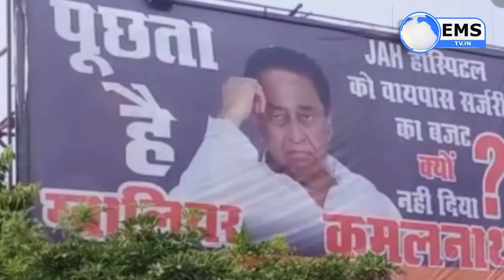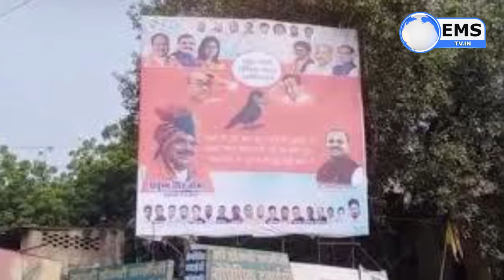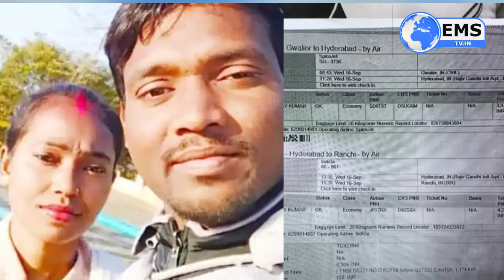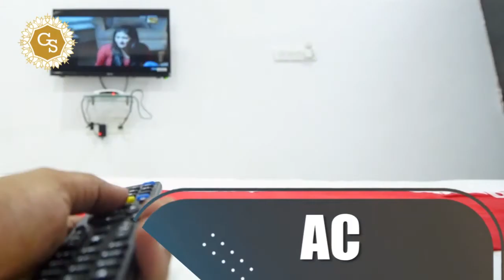Mp NEWS: राजधानी भोपाल में बिना हेलमेट दौड़ा रहे थे बाइक कोर्ट ने ठोका 30 हजार रुपये का जुर्माना